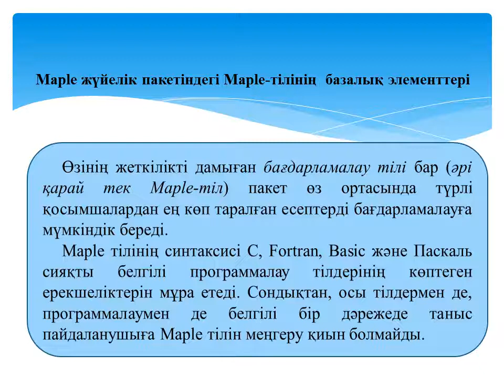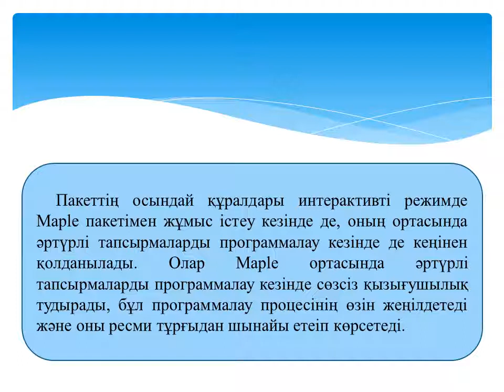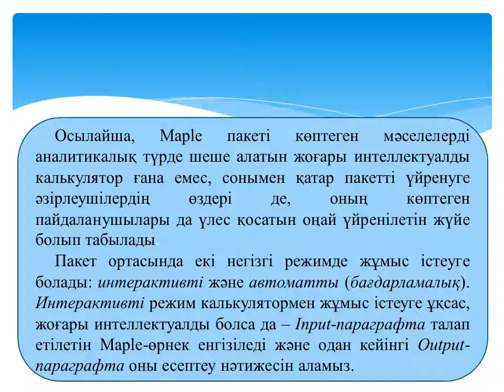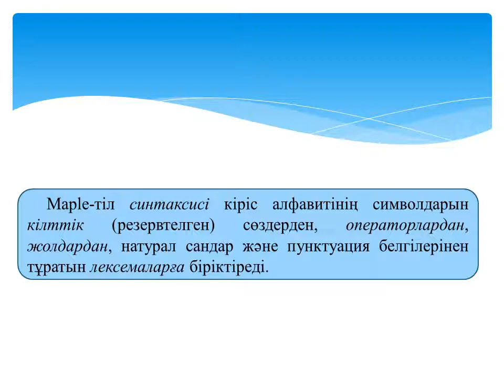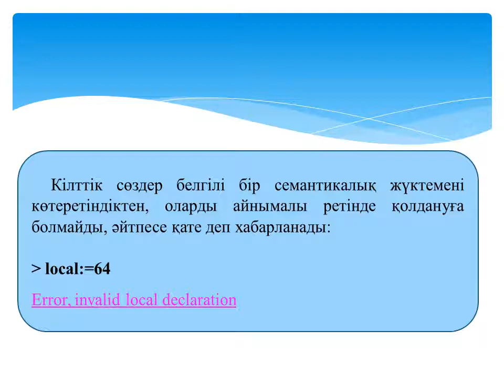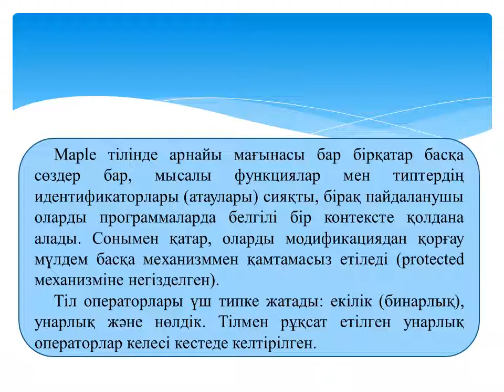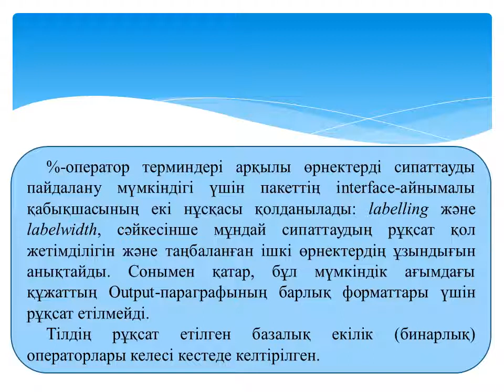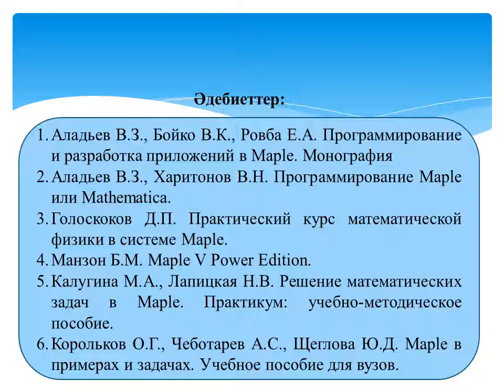Жахина Р.У. Maple жүйесінде программалау 4 МКО №1 лекция Maple тілінің базалық мәліметтері